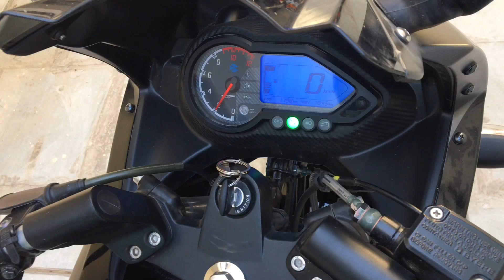Bajaj Pulsar 220 F 2018 version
Another Black beast from the house of India’s one of the most trusted flagship automobile brand Bajaj with the most comfortable riding experience and balancing...